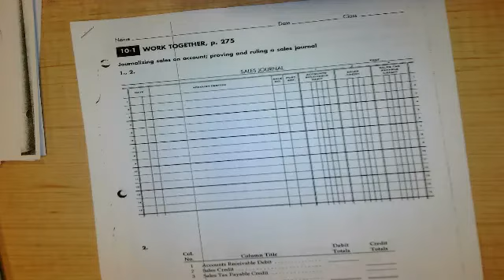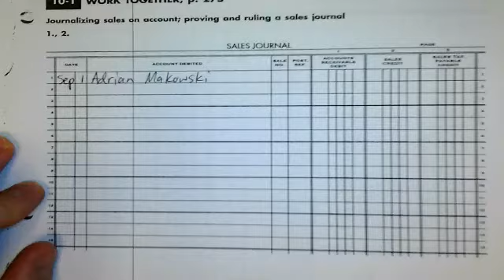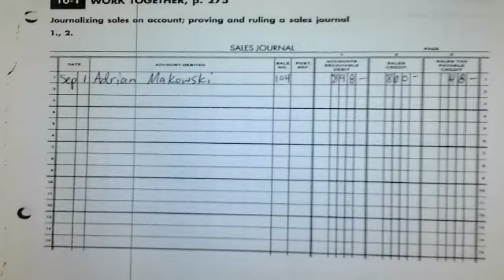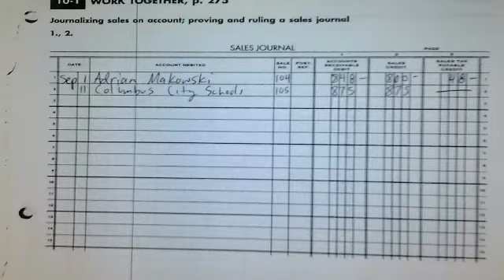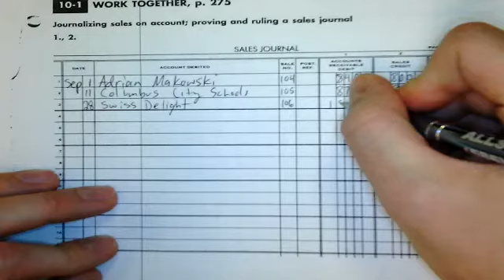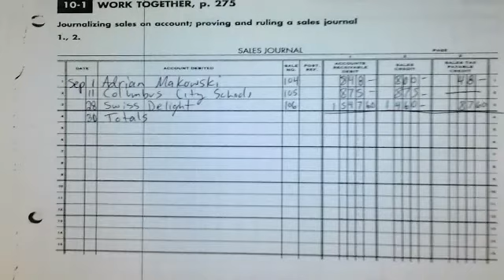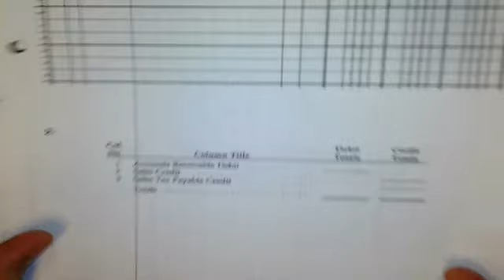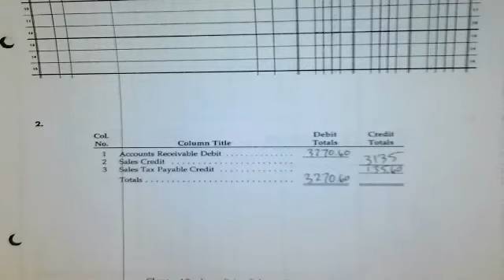Chapter 10-1 Sales Journal Accounting